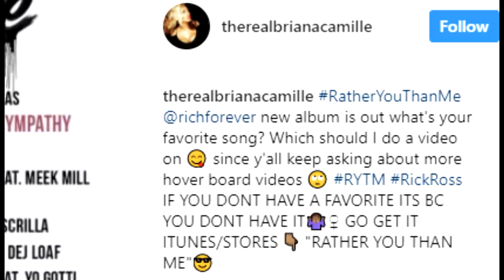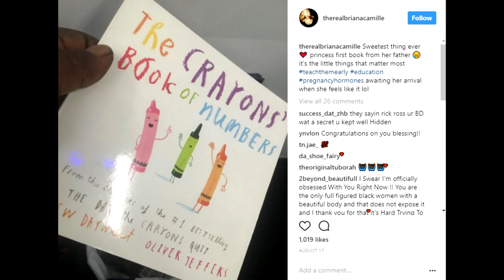Rick Ross welcomes new baby girl with fitness IG model